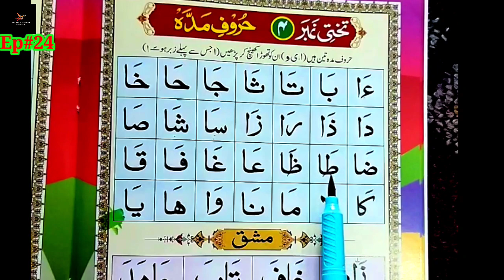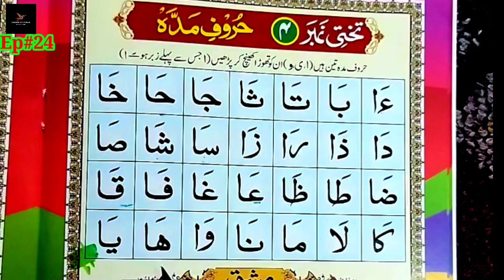Nooran-e-Qaida Lesson:4 Ep# 24(HARUFI MADDHA) with kashmiri language(Danish Boon.)